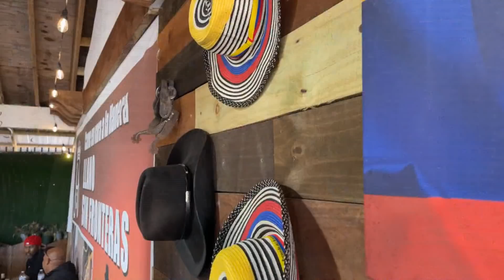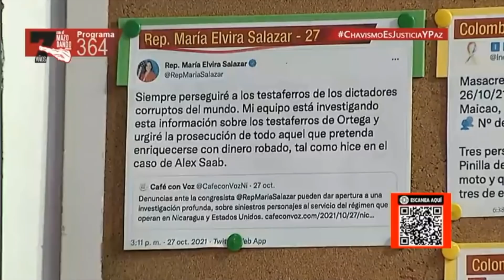EEUU LE RESPIRA EN EL CUELLO A DIOSDADO | Chic y Mucho Más | EVTV | 11/10/2021 S3